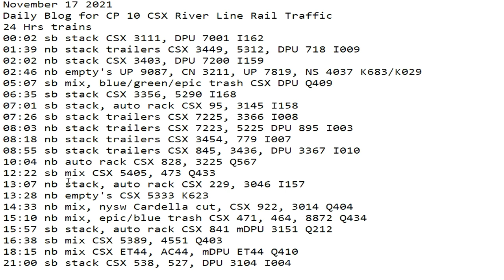November 17 2021 24 Hrs CSX Trains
24 Hrs trains
00:02 sb stack CSX 3111, DPU 7001 I162
01:39 nb stack trailers CSX 3449, 5312, DPU 718 I009
02:02 nb stack CSX 3403, DPU 7200 I159
02:46 nb empty's UP 9087, CN 3211, UP 7819, NS 4037 K683/K029
05:07 sb mix, blue/green/epic trash CSX DPU Q409
06:35 sb stack CSX 3356, 5290 I168
07:01 sb stack, auto rack CSX 95, 3145 I158
07:26 sb stack trailers CSX 7225, 3366 I008
08:03 nb stack trailers CSX 7223, 5225 DPU 895 I003
08:18 nb stack trailers CSX 3454, 779 I007
08:55 sb stack trailers CSX 845, 3436, DPU 3367 I010
10:04 nb auto rack CSX 828, 3225 Q567
12:22 sb mix CSX 5405, 473 Q433
13:07 nb stack, auto rack CSX 229, 3046 I157
13:28 nb empty's CSX 5333 K623
14:33 nb mix, nysw Cardella cut, CSX 922, 3014 Q404
15:10 nb mix, epic/blue trash CSX 471, 464, 8872 Q434
15:57 sb stack, auto rack CSX 841 mDPU 3151 Q212
16:38 sb mix CSX 5389, 4551 Q403
18:15 nb mix CSX ET44, AC44, mDPU ET44 Q410
21:00 sb stack CSX 538, 527, DPU 3104 I004
23:59 nb stack CSX I169